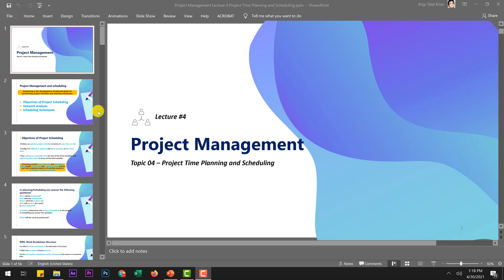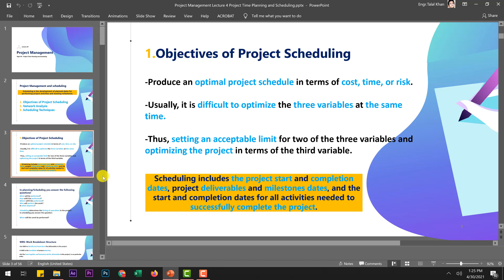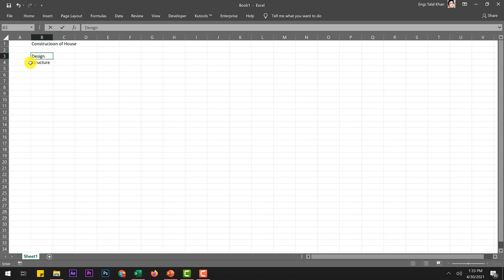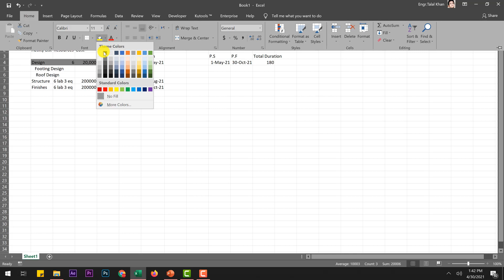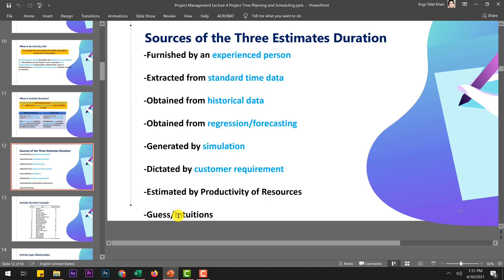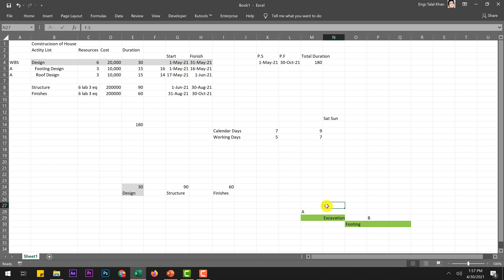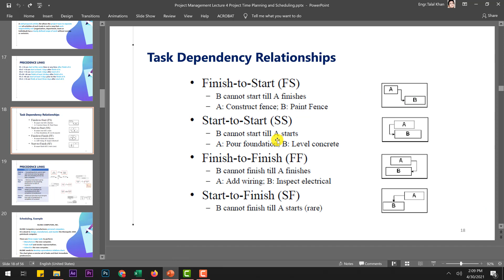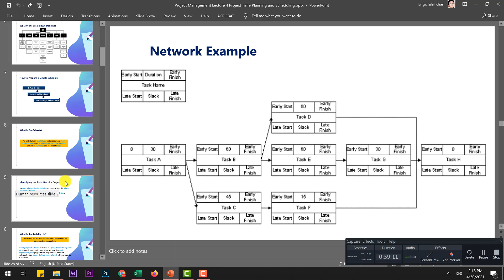Lecture 4A Project Time Planning and Scheduling